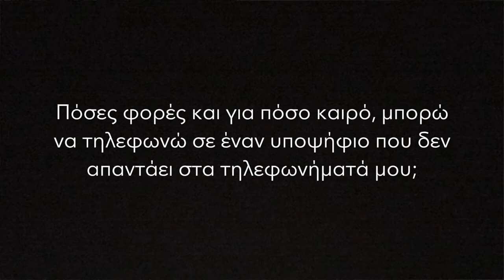[MLM Tip #6] ΟΤΑΝ ΔΕΝ ΣΟΥ ΑΠΑΝΤΑΕΙ ΣΤΑ ΤΗΛΕΦΩΝΗΜΑΤΑ: ΣΥΧΝΟΤΗΤΑ ΕΠΑΚΟΛΟΥΘΗΣΗΣ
ΟΤΑΝ ΔΕΝ ΣΟΥ ΑΠΑΝΤΑΕΙ ΣΤΑ ΤΗΛΕΦΩΝΗΜΑΤΑ: ΣΥΧΝΟΤΗΤΑ ΕΠΑΚΟΛΟΥΘΗΣΗΣ // Σε αυτό το βίντεο, εξηγώ πόσες φορές και για πόσο καιρό μπορούμε να τηλεφωνούμε σε κάποιον που δεν απαντάει στα τηλεφωνήματά μας, χωρίς όμως να χάνουμε τη στάση μας!